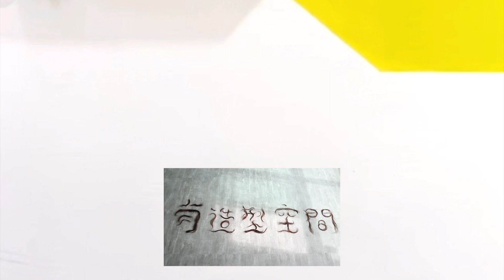女生剪髮｜打薄技巧分享｜剪髮第一視角 - 髮型師諾曼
諾曼蝦皮賣場－裡面有諾曼自己使用過，覺得可以推薦給大家美髮商品唷：）
嗨，我是諾曼！
2016年回到台南創辦『有造型空間｜HAVE SALON』
歡迎在臉書或谷歌搜尋：有造型空間
我們將有二十多位專業的設計師為大家服務
諾曼預約專屬LINE ID(記得加小老鼠)
諾曼的服務地點：有造型西門二館
台南市北區西門路四段330巷14號
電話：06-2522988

-完全預約制-
有造型一館『公園店』
地址：台南市公園北路156-11號
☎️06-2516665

有造型二館『西門店』
地址：台南市西門路四段330巷14號
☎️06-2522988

有造型三館『東豐店』
地址：台南市東豐路185號
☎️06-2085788